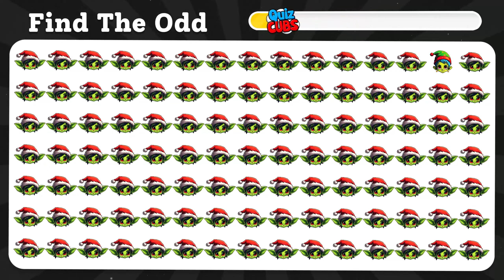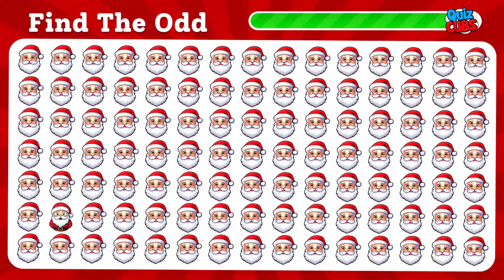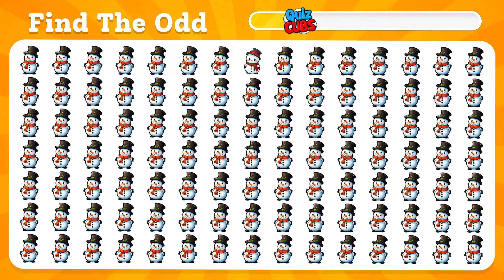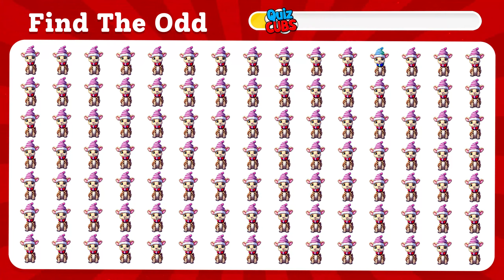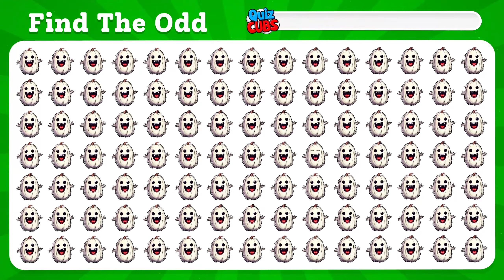Find the ODD One Out CHRISTMAS Edition! EMOJI QUIZ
Presenting an exclusive and joyous surprise for you on this wonderful day – welcome to the festive extravaganza, a specially curated Christmas edition of "Find the Extra"! We're thrilled to have you with us, diving into the holiday spirit together.
Why? Because we wouldn't want you to miss out on any of the fantastic holiday content we've got lined up for you. Your ongoing support means the world to us, and we genuinely appreciate you being part of our community.